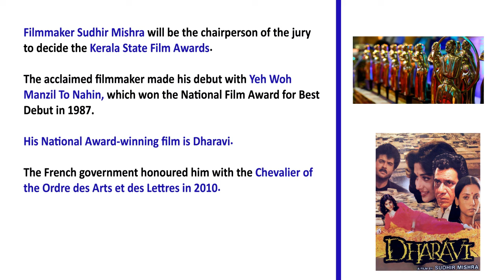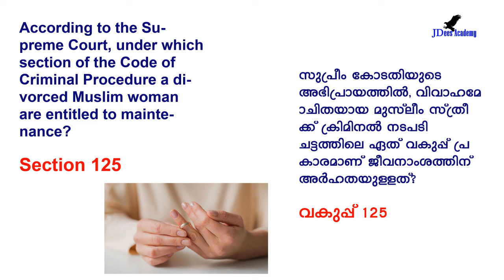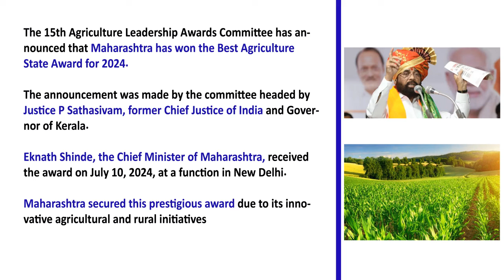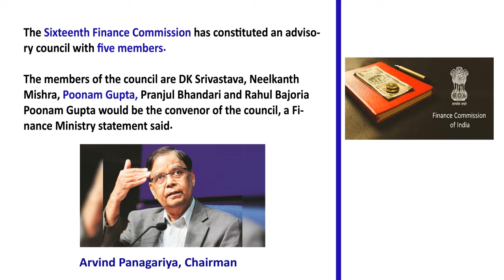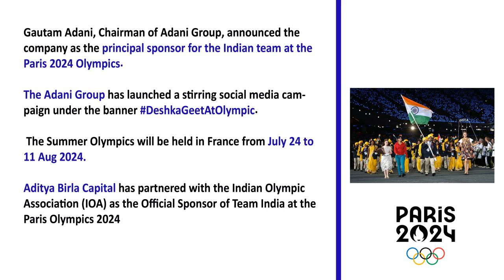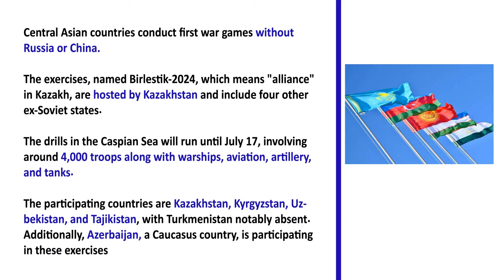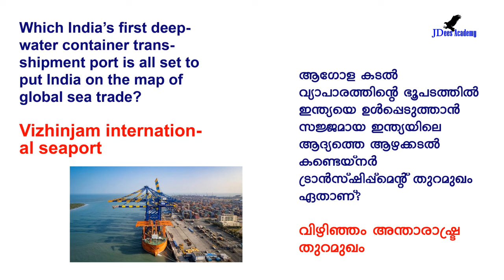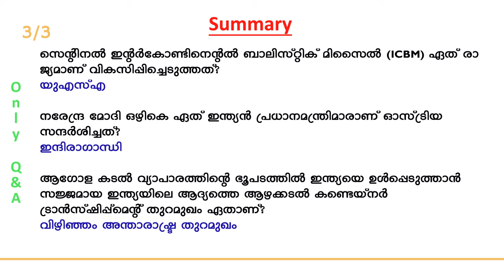Daily Current Affairs | Current Affairs in Malayalam | 11 July 2024